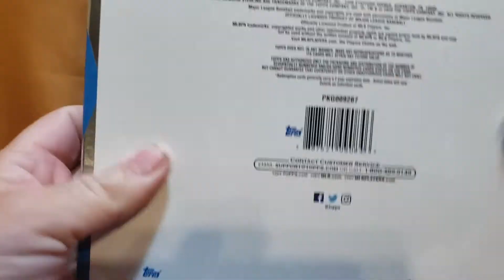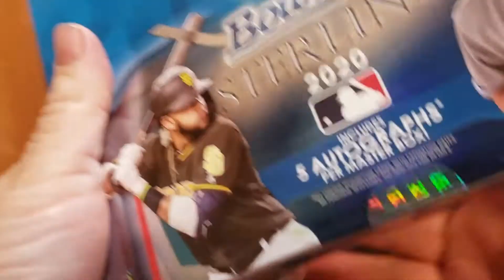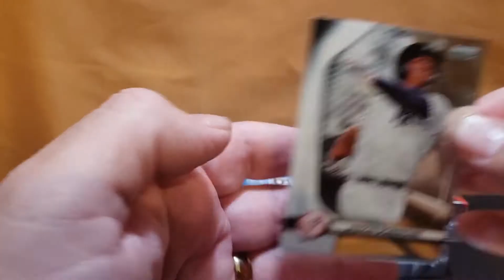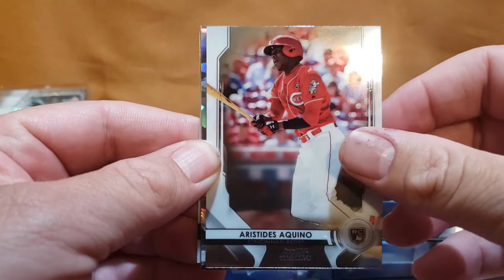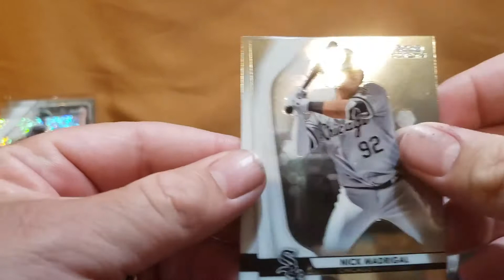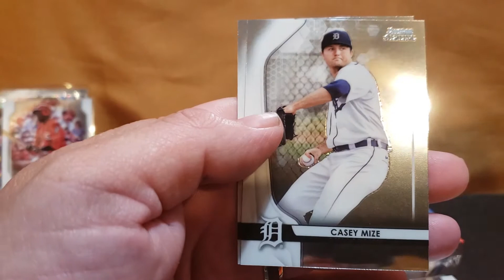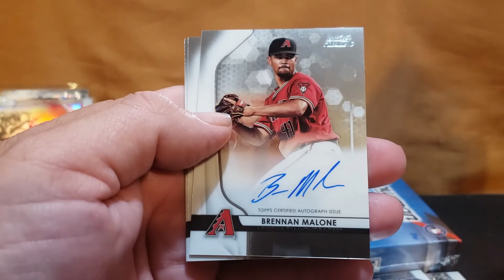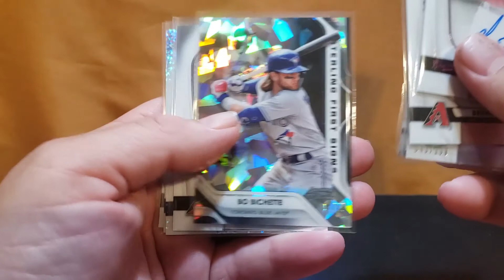New Release 2020 Bowman Sterling Dominguez Bichette /10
2020 Bowman Sterling Box